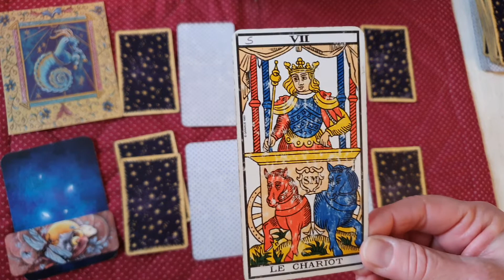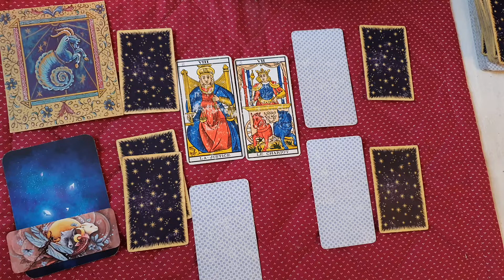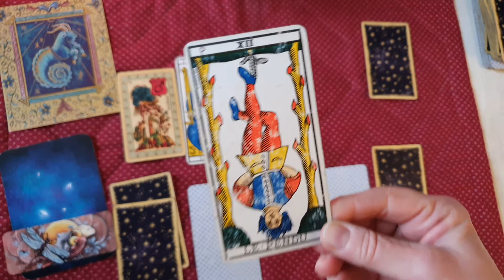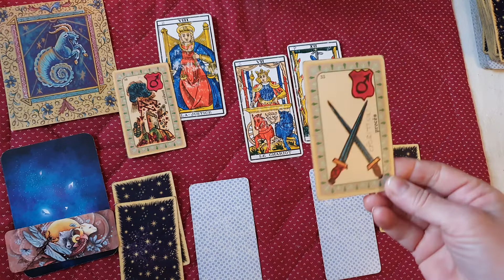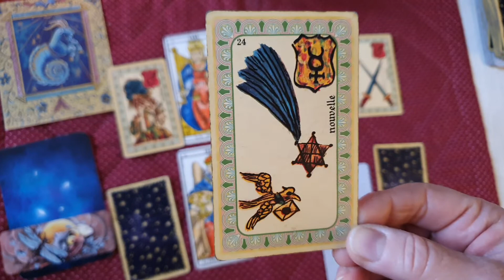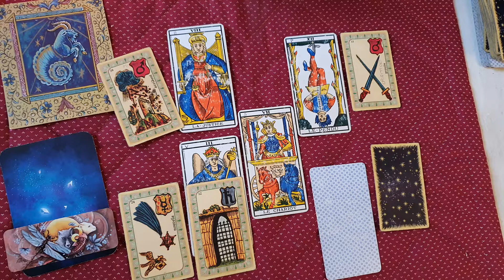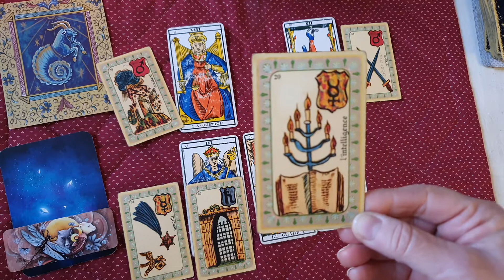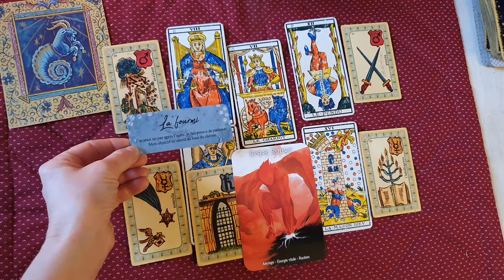Horoscope Capricorne ♑ Fevrier 2021.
Vous avez une energie feu... Canalisez la. et allez de l avant.😉